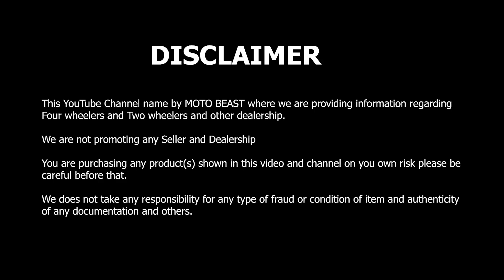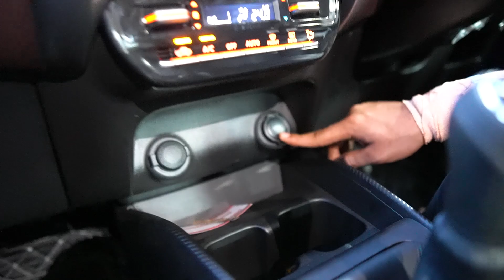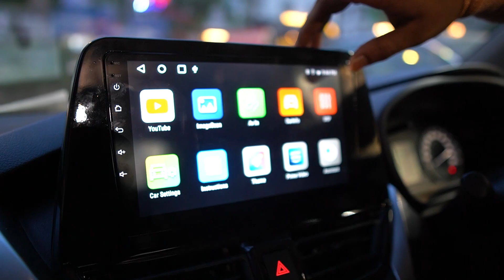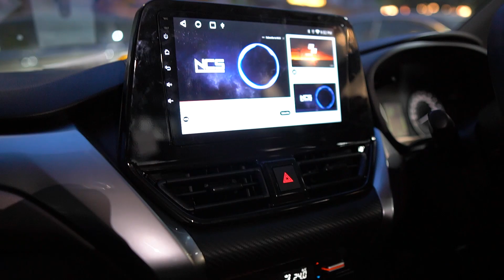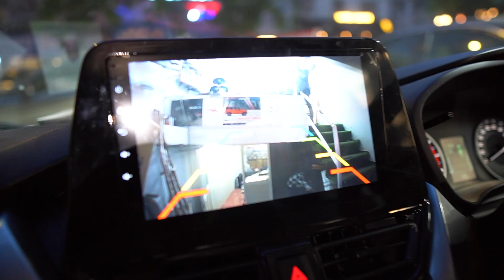Maruti Fronx Ultimate Modification🔥 | Full Loading in Base model | Genuine Parts Only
Shop name:  Auto Luxe Accessories

Address: 18/5, Main Arya Samaj Road, Naiwala karol Bagh, New Delhi 110005